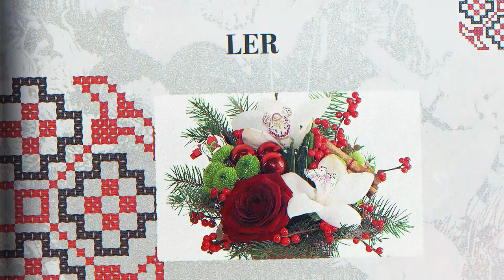Dictionar popular Ler